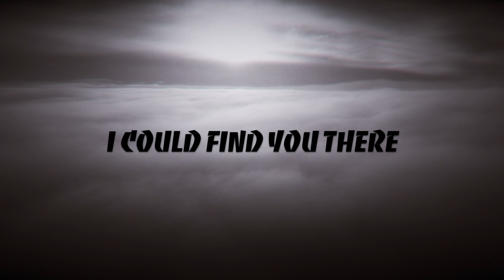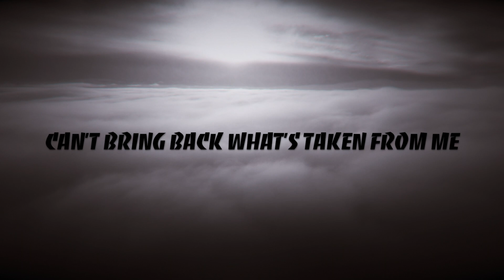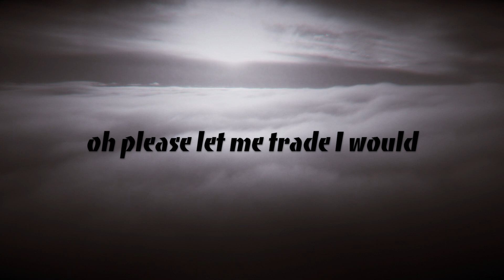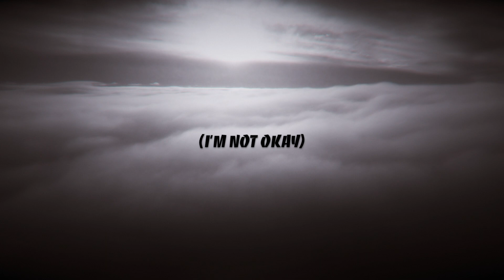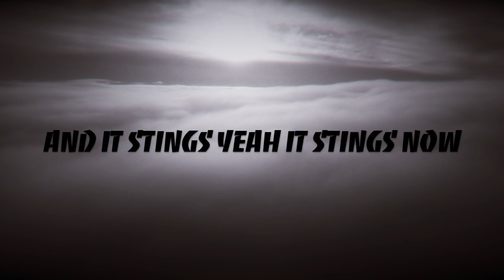Justin Kolean - Gone Away (Lyric Video // Acoustic)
Artist: The Offspring
Album: Ixnay on the Hombre
Released: 1997